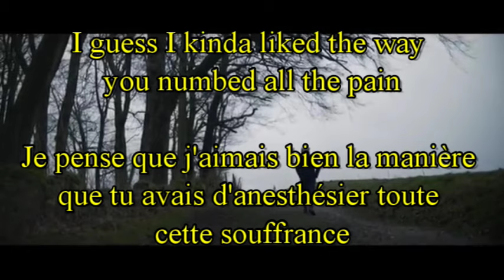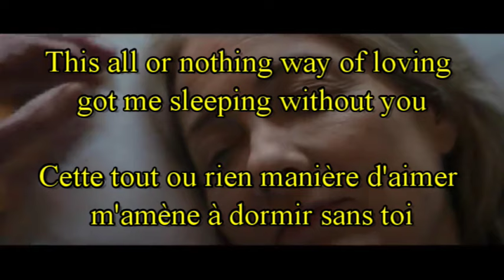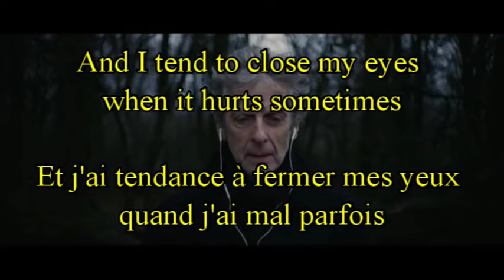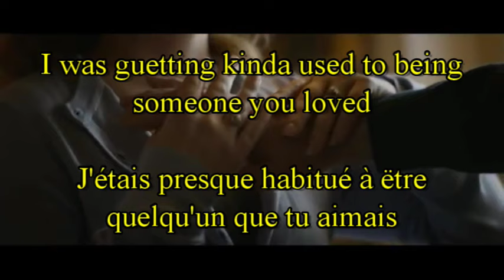Lewis Capaldi "Someone you loved" [traduction en Français]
Bonjour,

Retrouvez dans cette vidéo ou clip la traduction, les paroles (Lyrics en Anglais) d'une des dernières chanson de Lewis Capaldi avec son titre "Someone you loved".
Lewis Capaldi est un auteur-compositeur-interprète écossais. Capaldi a remporté des succès grand public en 2018 et, en 2019, a atteint la première place du classement des célibataires britanniques avec son single "Someone You Loved".

Vous allez avoir les paroles au fur et à mesure de la chanson dans sa version Anglaise (ou Langue de Shakespeare), mais également traduite en Français.

Cette vidéo peut servir également de support, vous être utile, pour apprendre, réviser l'Anglais, ou pour avoir le plaisir de comprendre une chanson.

My latest translated videos / Mes dernières vidéos traduites